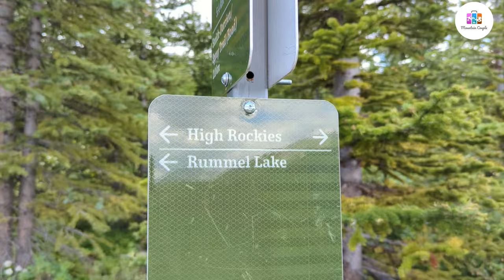Rummel Lake Trek | Trek In Rockies | Spray Valley PP | English Subtitles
Hi friends, let's explore the beautiful spray valley provincial park and visit the Rummel Lake via this trek. The trek was done in beautiful weather of summer  season. Total trek length is 12km. There is not much elevation gain but it is not flat walk as well.